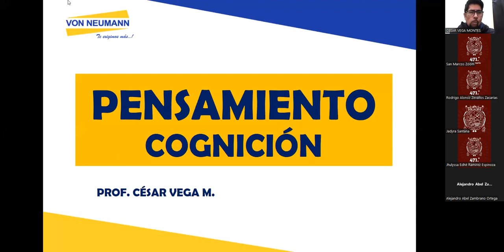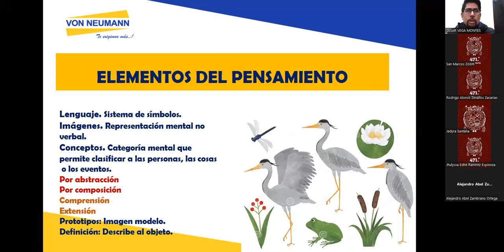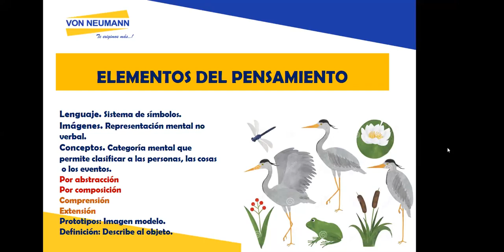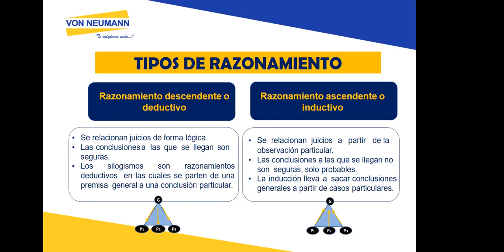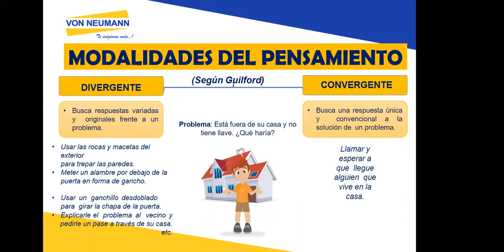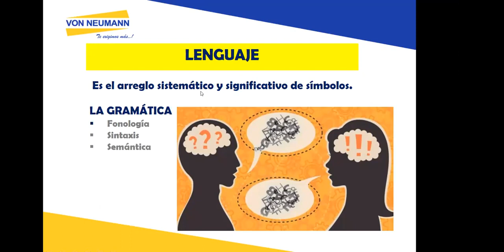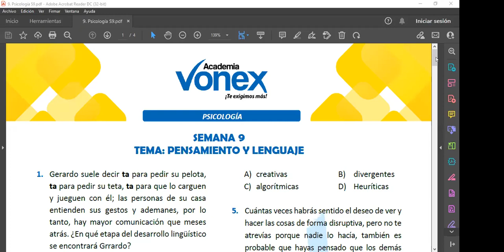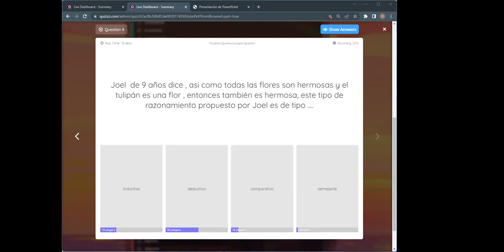PENSAMIENTO Y LENGUAJE